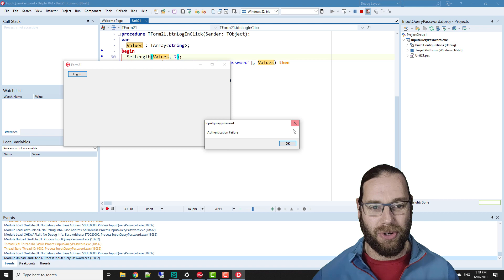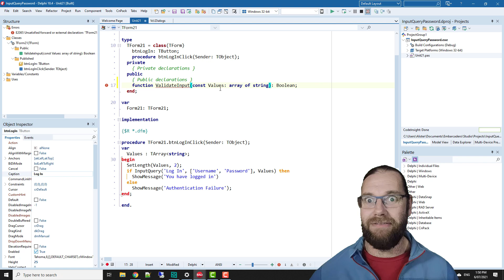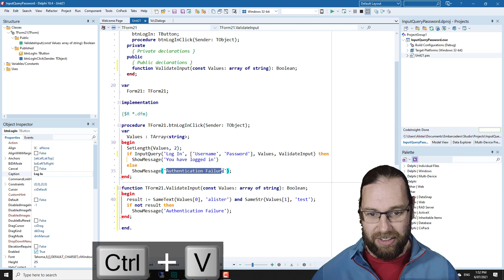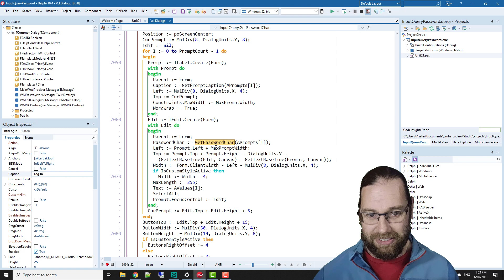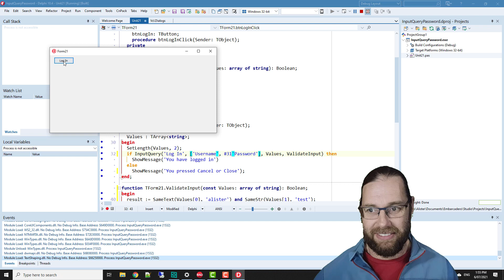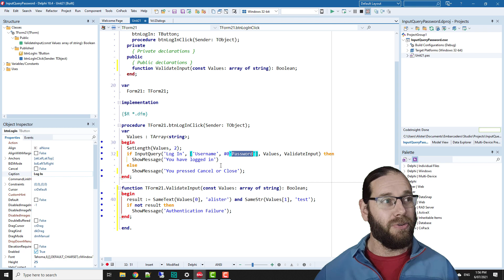Delphi #176 - InputQuery Part II - Password Masking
Did you know you can mask input on InputQuery?  I didn't until recently - and it is a very cool feature (if not very obscure).  Find out how to do it in this video.

On this YouTube Channel, Alister has created many hours of video tutorials to help you learn Delphi Programming in efficient and effective ways.  Using his lessons, you will program faster and better, skills applicable for beginners through to experts wanting to expand their programming and coding proficiency.